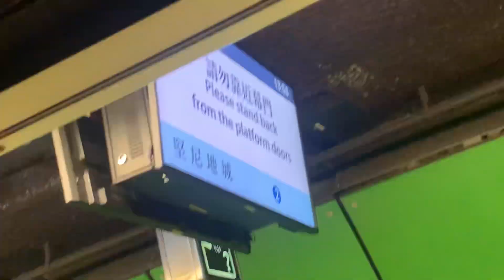港鐵港島綫 M-train A101➕A166 關門片段